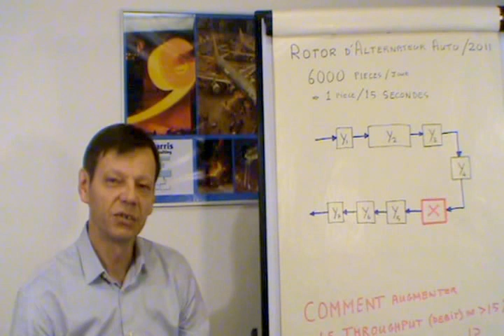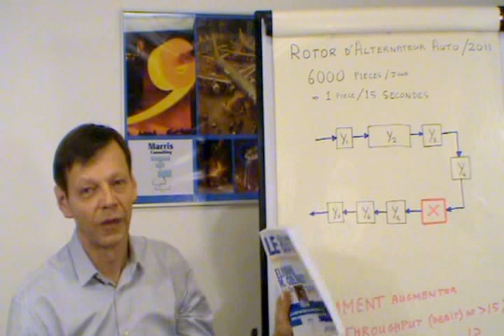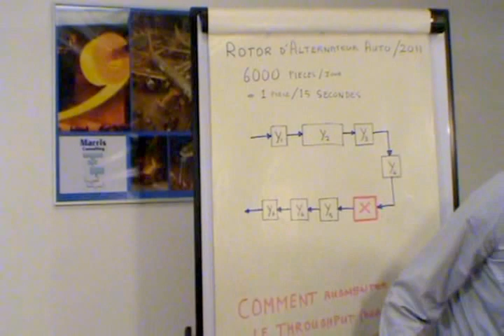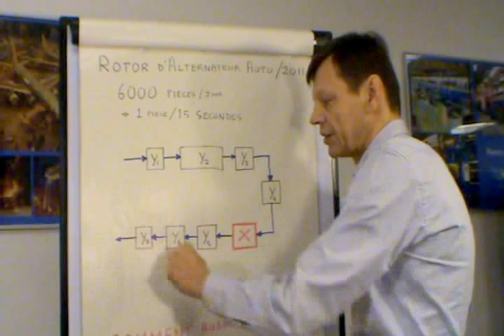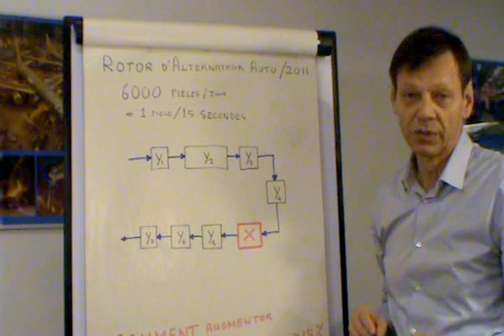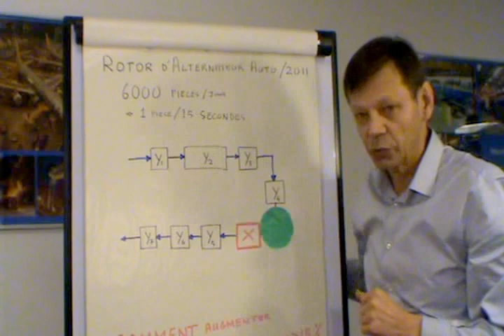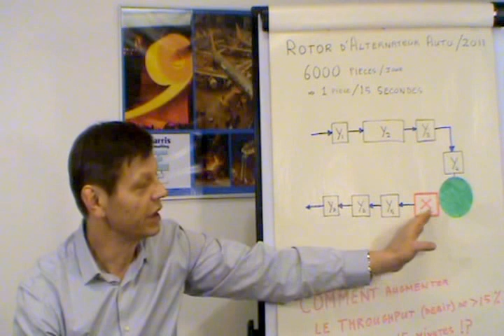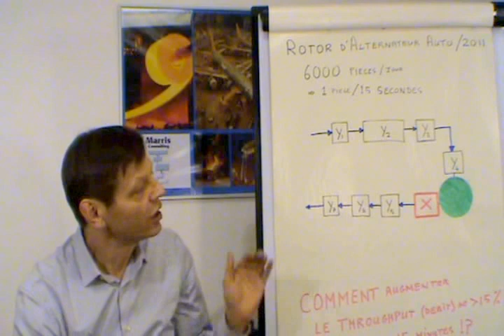La Théorie des Contraintes pour booster un système Lean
+15% de productivité en 15 minutes.  Le cas d'un équipementier automobile leader mondial réputé très Lean dans lequel la Théorie des Contraintes a été injecté dans leur système de production. Une douloureuse remise en cause du « One Piece Flow », le flux pièce à pièce. Un exemple des 2 premières étapes des « 5 focussing steps » de la Théorie des Contraintes : 1) Identifier la contrainte, 2) Exploiter la contrainte.